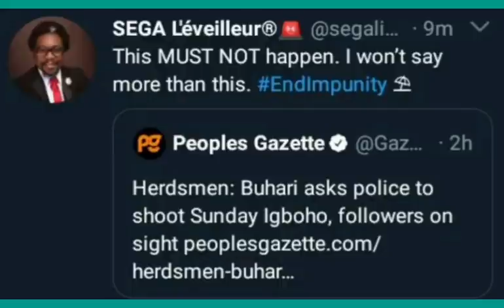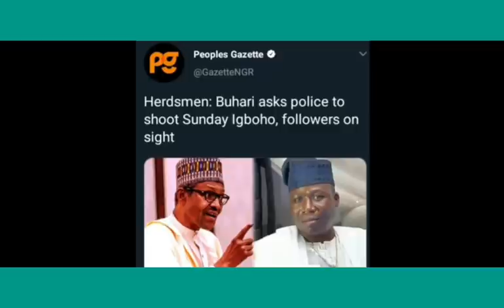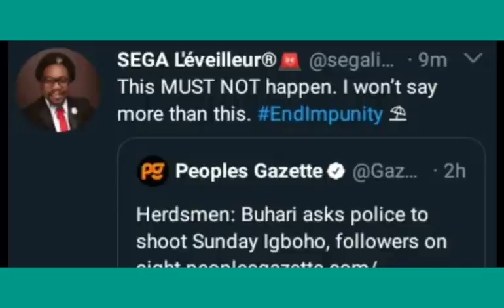BREAKING: BUHARI 0RDERS Þ0LIC€ TO ŚHØØŤ SUNDAY IGBOHO, FOLLOWERS ON SIGHT